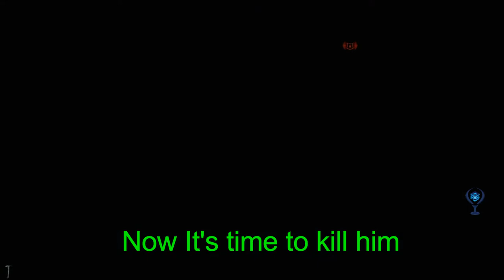Shadow of Mordor - Rise And Fall Trophy/Achievement Guide - Easy way